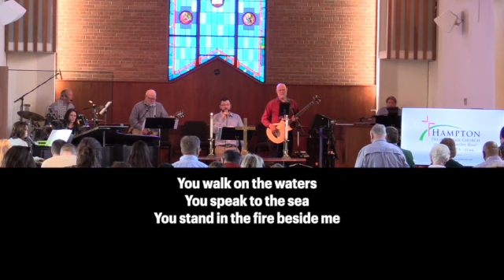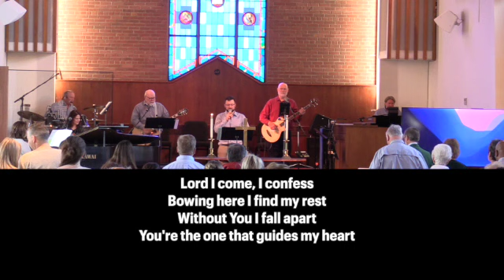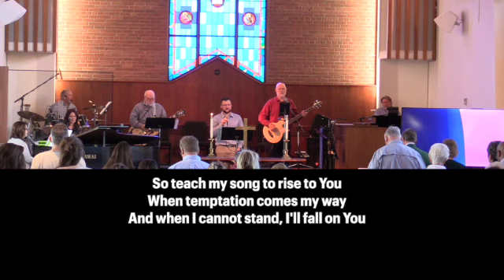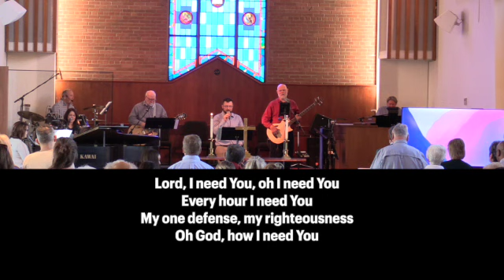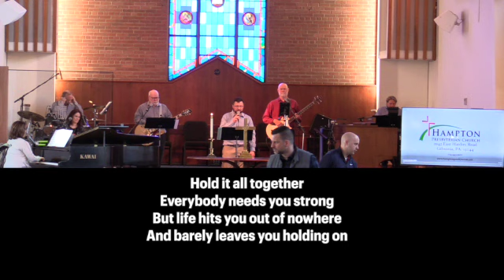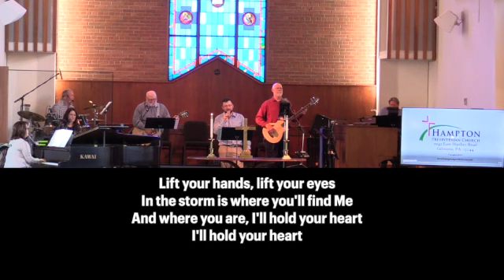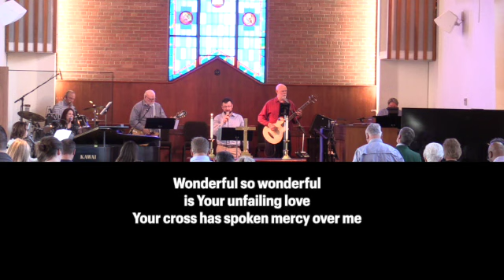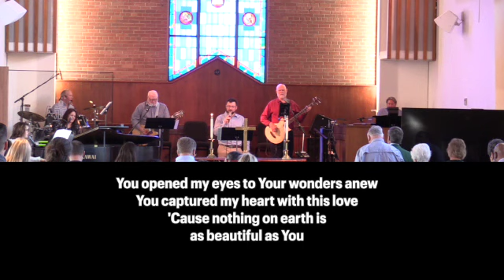02 26 2023 Worship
Mission Fair